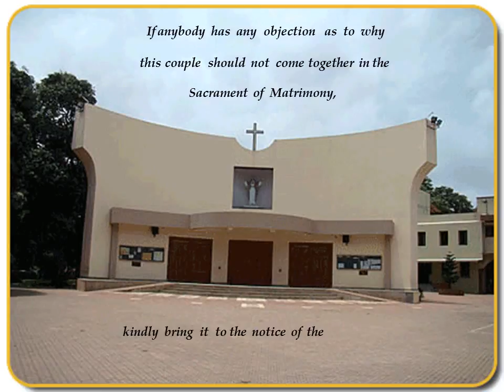Peris2Fernandes - Wedding Trailer 4 - The Wedding Ban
With just a month to go, here's presenting to you our Wedding Ban read on 6th November 2016 at Sacred Heart Church, Andheri.
The final countdown has officially begun